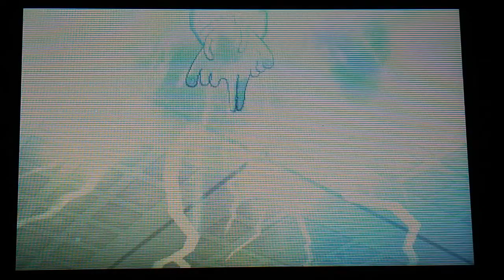Pokemon Sun & Moon | Part 22 - Nanu Boss Battle, Lusamine Boss Battle & Seafolk Village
Welcome back everybody to my Part 22 on my Let's Play/Walkthrough on Pokemon Sun and Moon for the Nintendo 3DS!

Today's Episode, we just did the Battle with Nanu to complete the Ula'Ula Grand Trial to earn ourselves a Dark-Type Z-Power and make our way back to Aether Paradise to Battle with Lusamine and then, we make our way to the next island called Poni Island on Seafolk Village